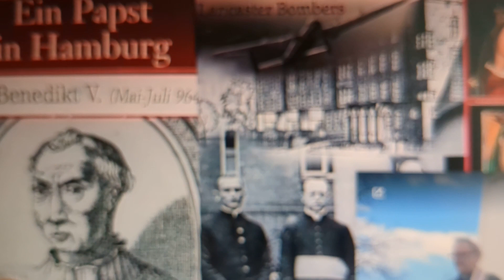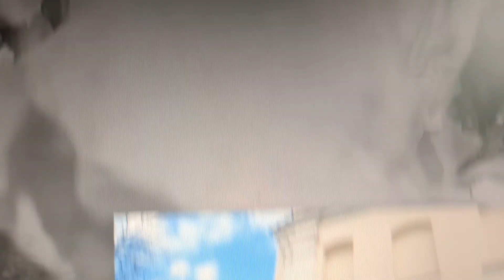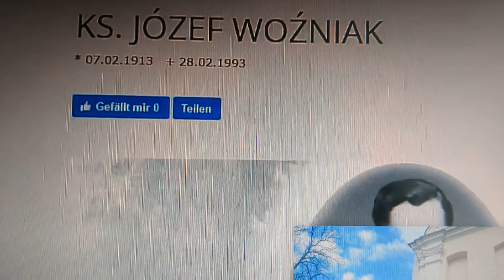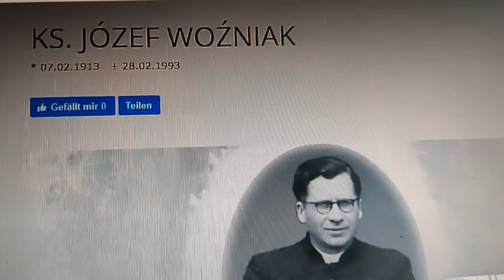27. April 2024